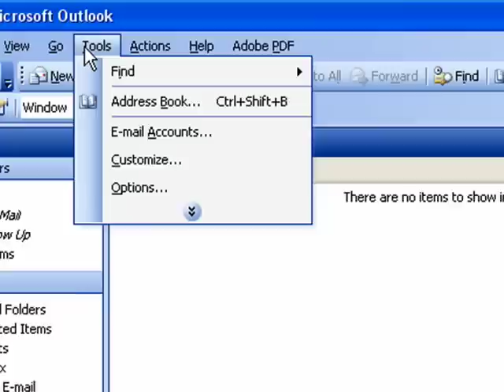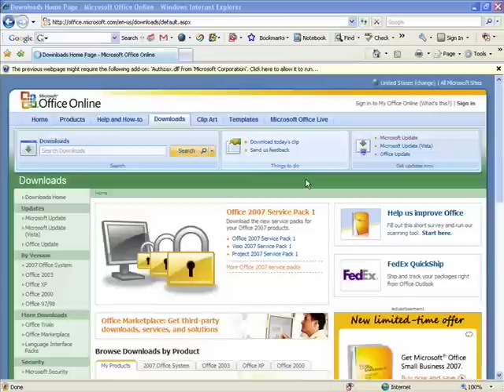Configuring POP in Outlook 2003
How to configure POP in Outlook 2003